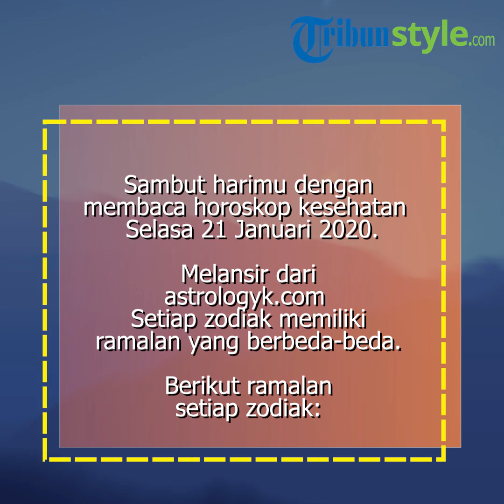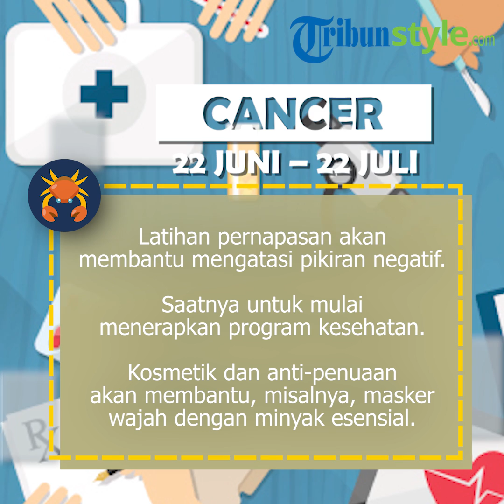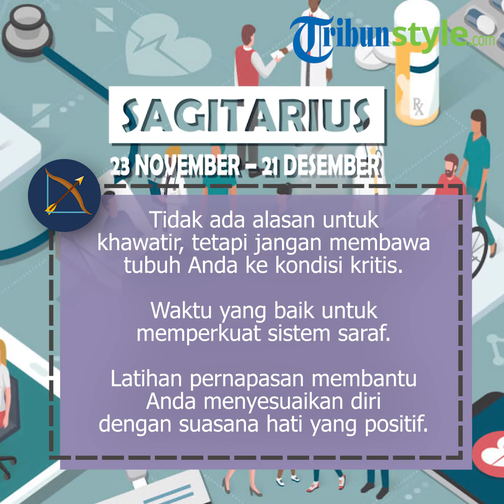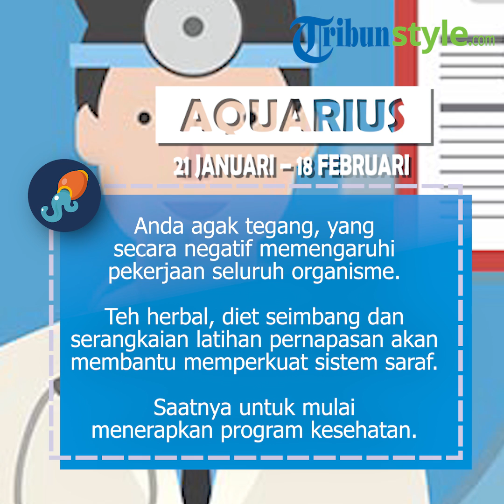Ramalan Zodiak Kesehatan, Selasa 21 Januari 2020, Capricorn Hati-hati Sakit Kepala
TRIBUNNEWS.COM - Inilah prediksi kesehatanmu menurut ramalan zodiak kesehatan, Rabu (22/1/2020).

Menurut ramalan zodiak kesehatan Rabu (22/1/2020), Capricorn hati-hati sakit kepala, Taurus harus memperkuat sistem kekebalan tubuh.

Simak ramalan kesehatan untuk 12 zodiak: Aries, Taurus, Gemini, Cancer, Leo, Virgo, Libra, Scorpio, Sagitarius, Capricorn, Aquarius dan Pisces, dirangkum Tribunnews.com dari laman astrologyk.com:

Baca selengkapnya: